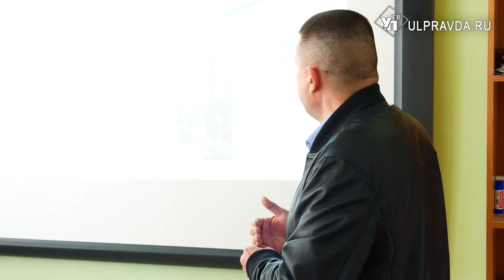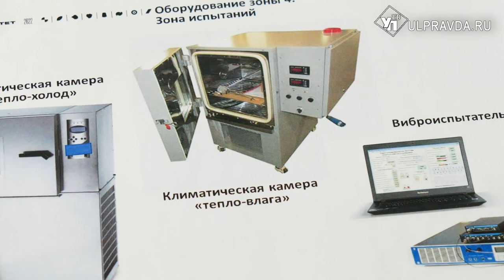По лучшему разряду. Как модернизируют ульяновский колледж при УлГТУ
В колледже при УлГТУ начались ремонтные  работы по федеральной программе «Профессионалитет». И в новом учебном году студентов ожидает обновлённая учебная программа, полная практики на лучшем оборудовании. О новом проекте расскажет наш корреспондент.